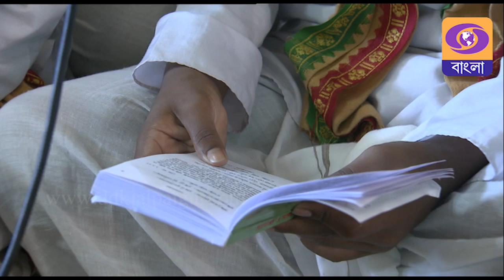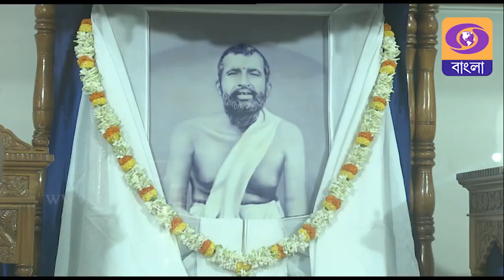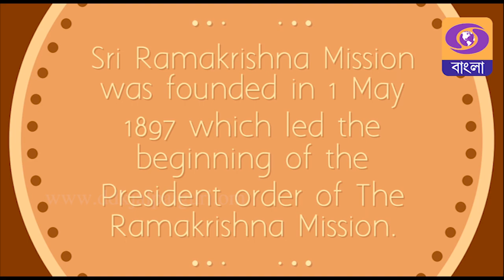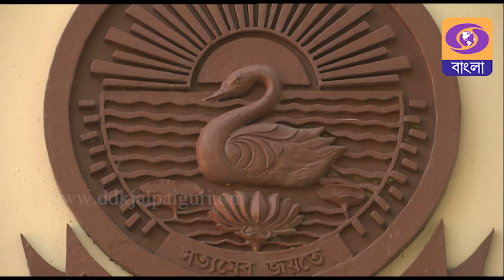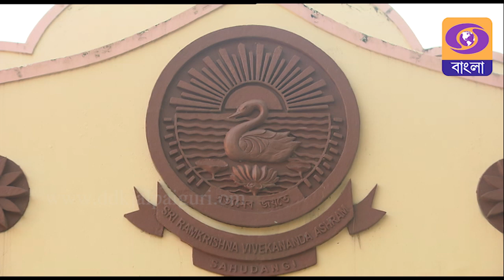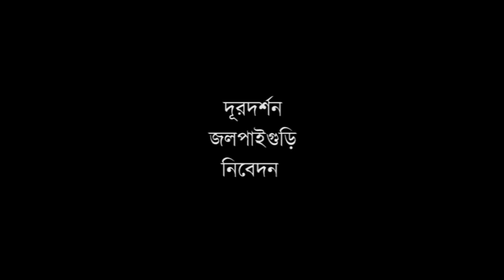Rama Krishna Mission || Sahudangi || Siliguri || Doordarshan kendra Jalpaiguri